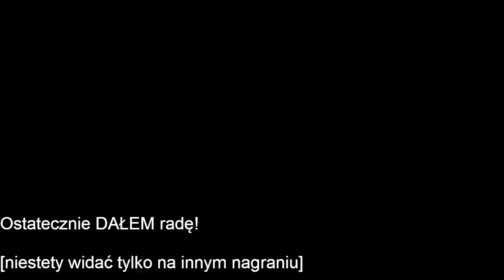Monocykl na Otwartych Treningach Rowerowych (OTR) Kraków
Unicyclist visit to Open Bike Training in Kraków